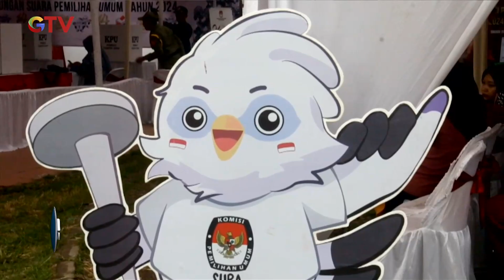KPU Kota Cirebon Fasilitasi Tinta Berbahan Kunyit - BIM 14/02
Saksikan info berita terkini di:
Buletin iNews Pagi: Senin – Jumat Pukul 03.45 WIB
Buletin iNews Siang: Setiap Hari Pukul 10.30 WIB
Buletin iNews Malam: Senin – Jumat 01.00 WIB
Buletin iNews: Senin – Jumat 12.00 | 14.00 | 00.00